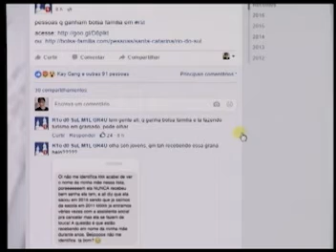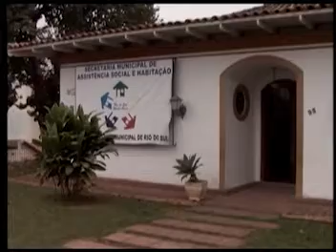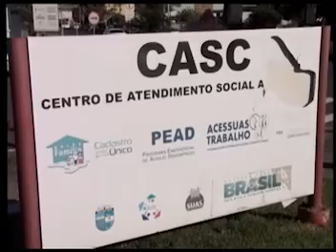Bolsa família, Rio do Sul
Lista de beneficiários do programa bolsa família em Rio do Sul circula na internet e causa polêmica